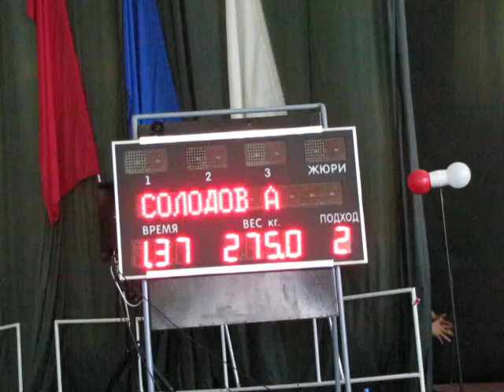Solodov bench 275